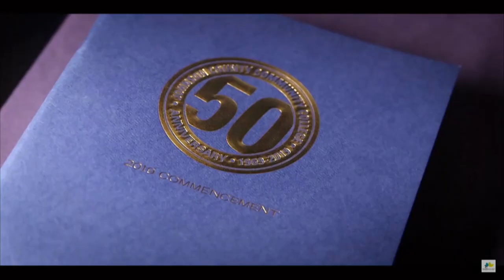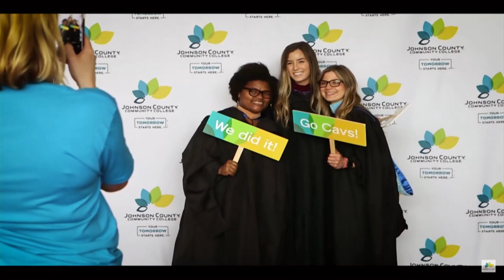JCCC Board of Trustees Meeting for June 20th, 2019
This is the monthly meeting of the JCCC Board of Trustees, which was held on June 20th, 2018.